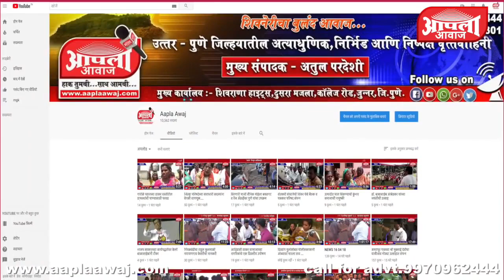ग्रामदैवत भैरवनाथ म्हणजेच बहीरोबा महाराज मंदिरात चोरीचा प्रयत्न.